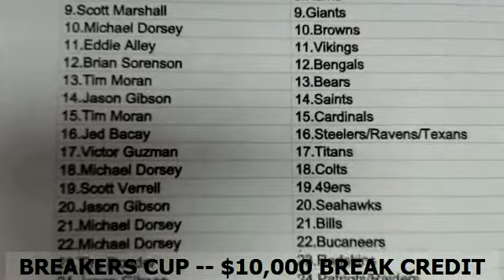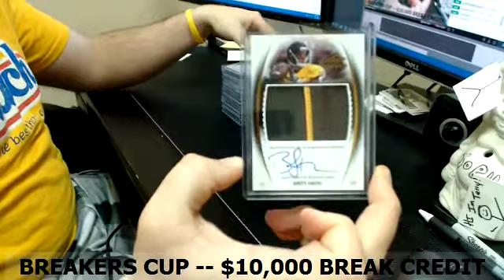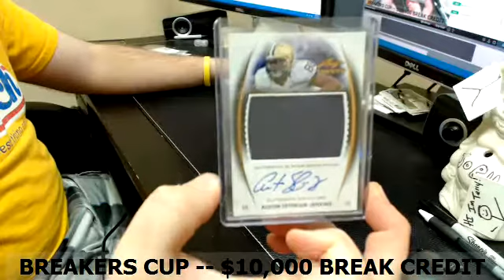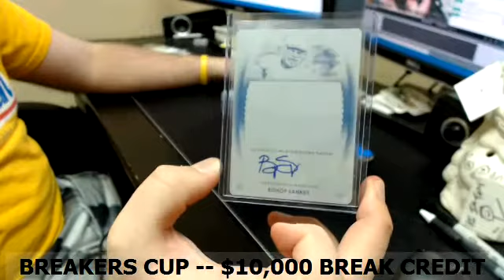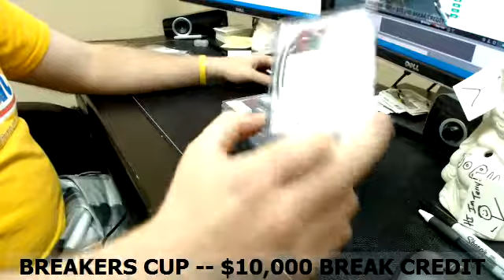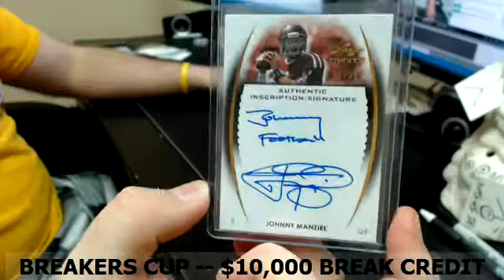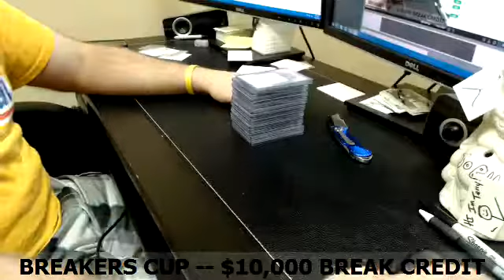2014 Trinity 5 Box Random #5